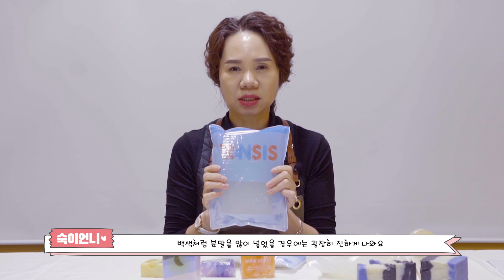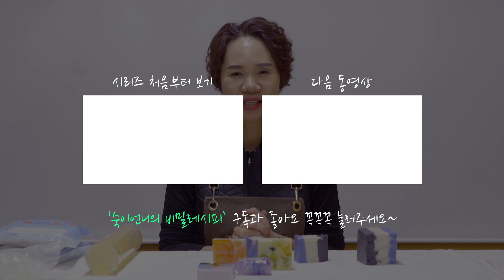76회)_★ 전문가가 알려주는 비누 베이스의 모든 것! 종류 별로 낱낱이 알려드려요 ★